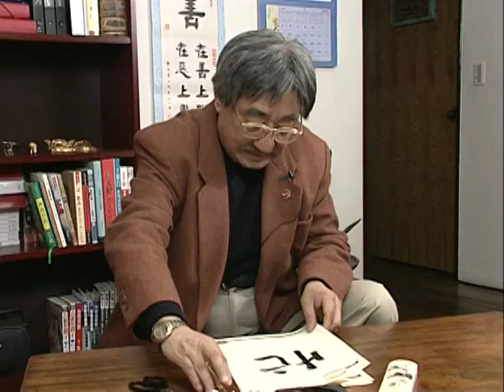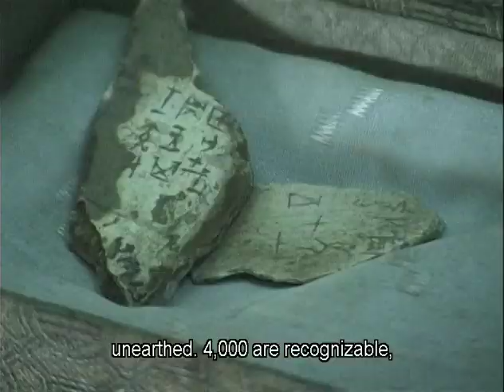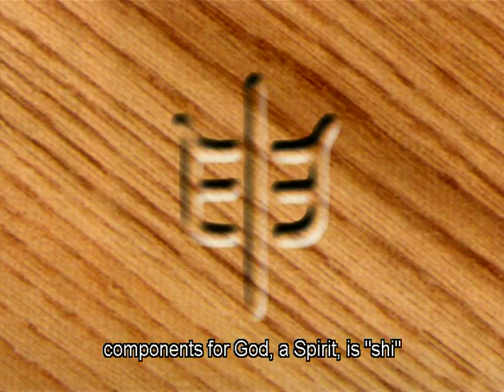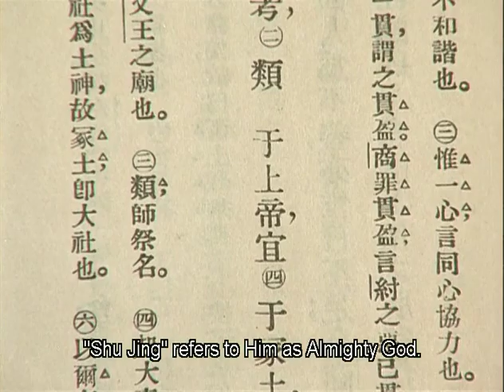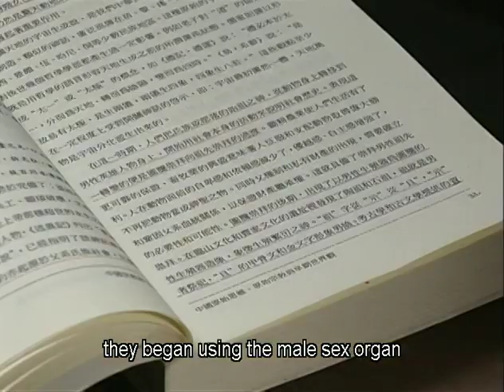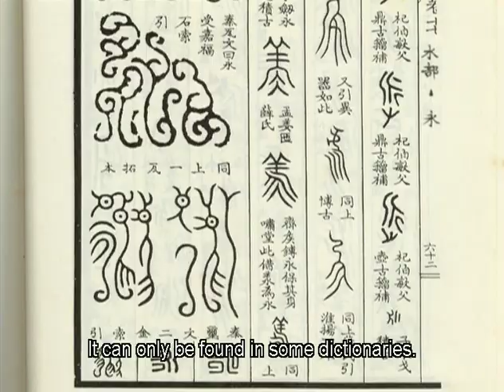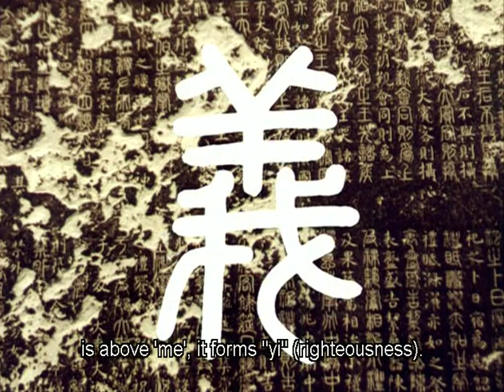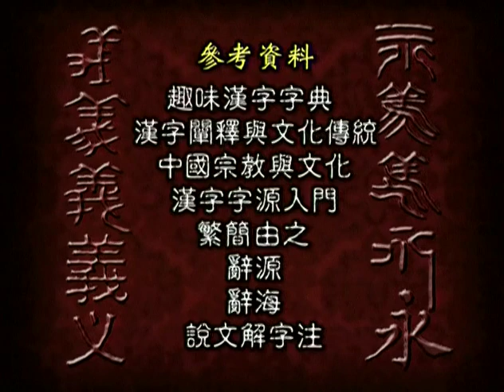Unveiling The Mystery Hokkien/Taiwanese with English Subtitles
Award winning Documentary in Hokkien/Taiwanese with English Subtitles. (34 minutes)
Through the ages, the Chinese language has, in the context of its historical and cultural heritage, remained true to its original form and intended meaning. Inscription on oracle bones reveal revered Chinese values and beliefs and their link to Biblical truths - redemptive analogies hidden in the Chinese language and how it all leads to the one true God.